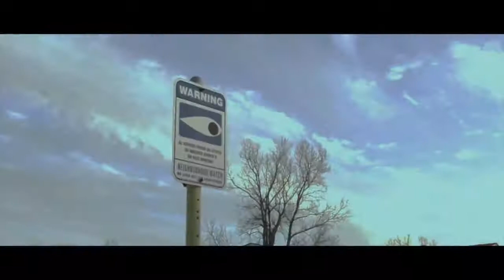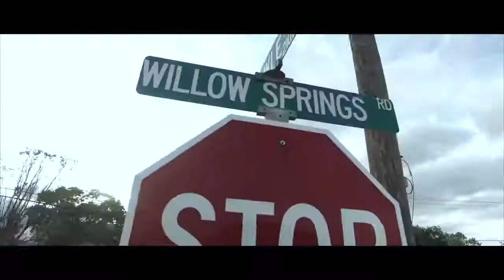Way Up - Mike Frank ft. Hollywood P